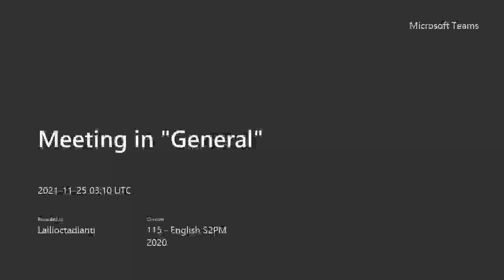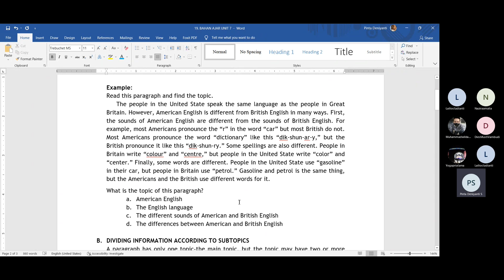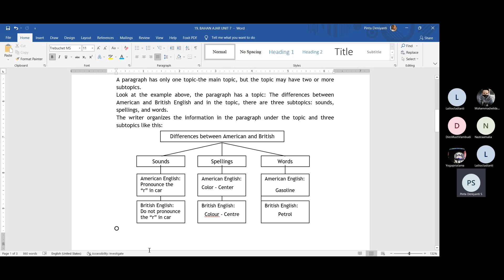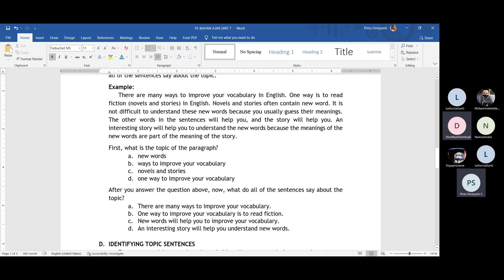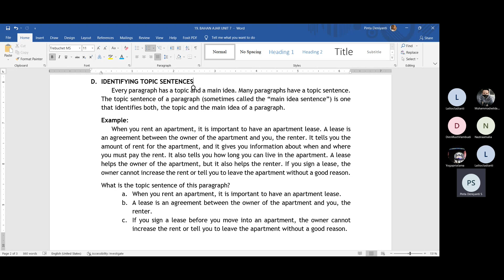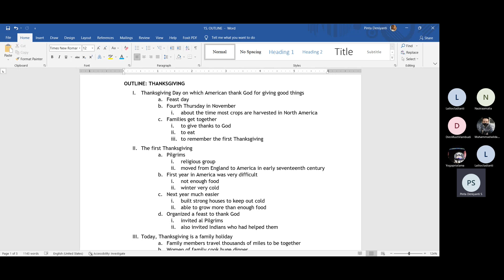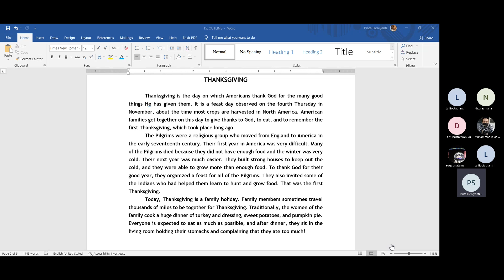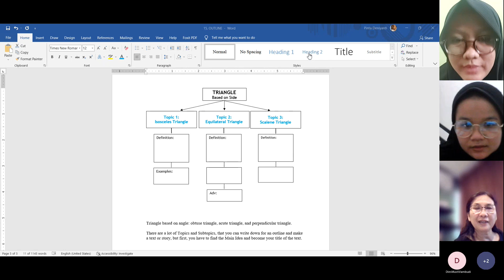PEMBELAJARAN MATEMATIKA DALAM BAHASA INGGRIS 25 NOVEMBER 2021